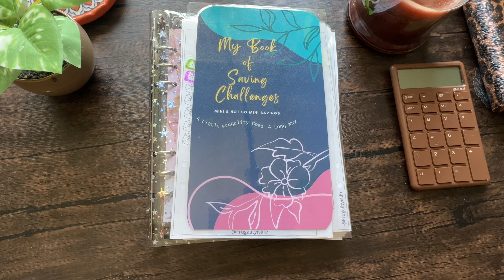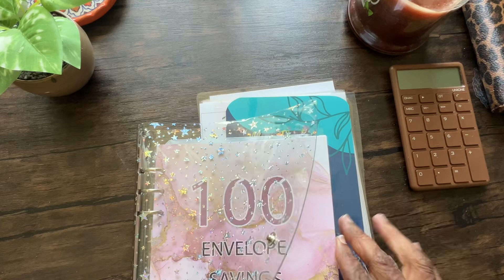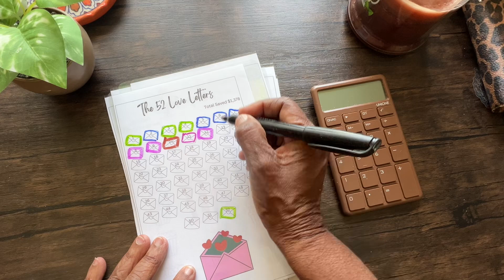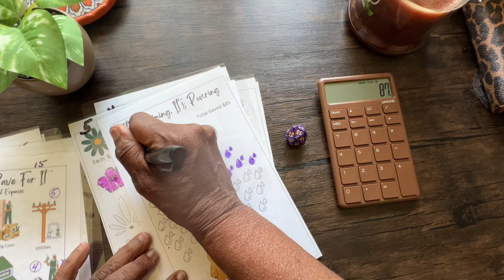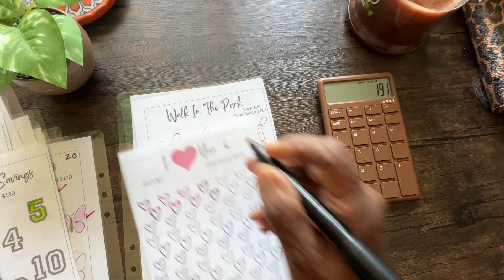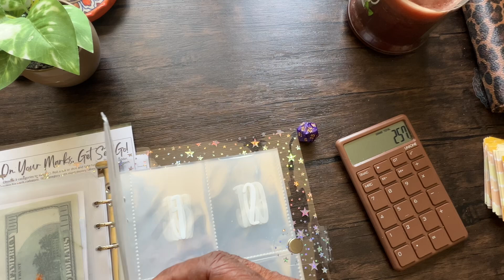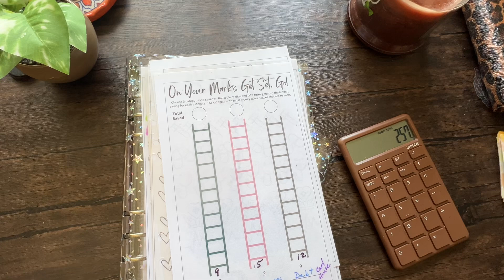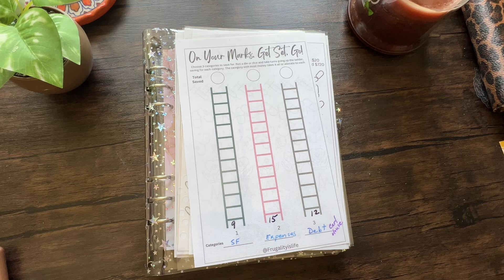Do The Frugal Dance!